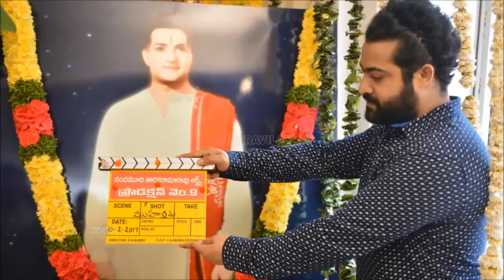Jr NTR's New Movie Pre Release Business Rs 90 Crore ? || creative movies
Watch & Enjoy Jr NTR's New Movie Pre Release Business Rs 90 Crore ? || creative movies